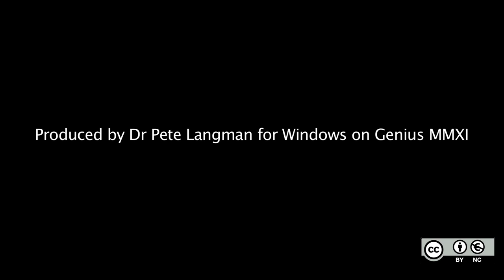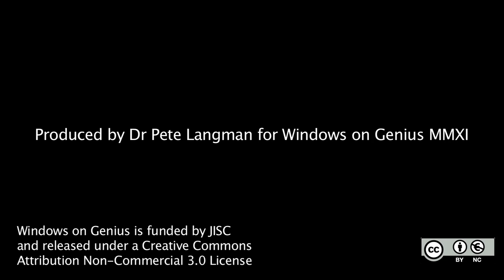24. Why did Newton's calculus not feature in the Principia?